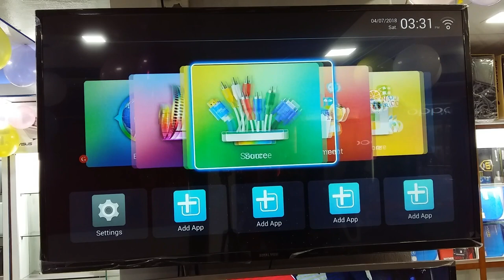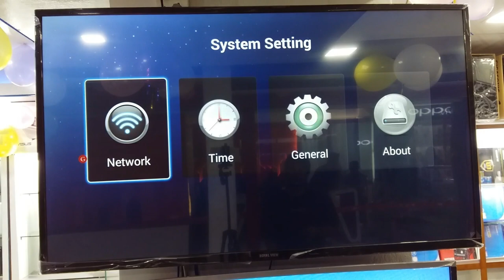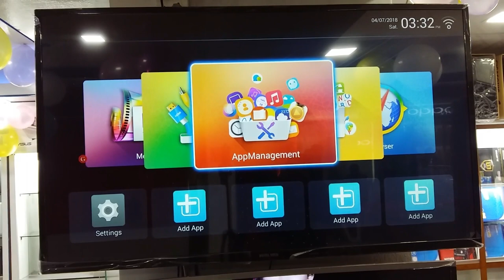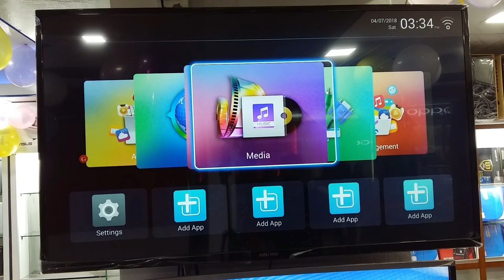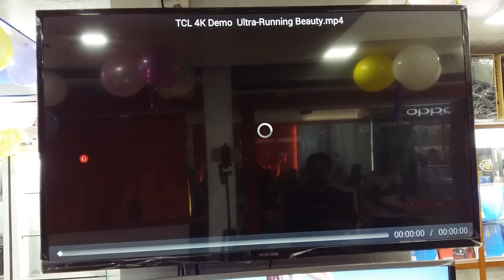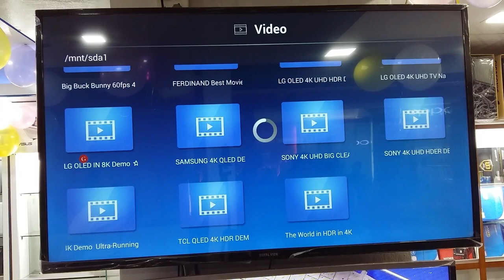ROYAL VIEW 50"UHD(4K-2160P)_AMDROID TV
ROYAL VIEW 50"UHD(4K-2160P)_Android TV
Price : 42500/-

ওয়্যারেন্টিঃ
1. Display Panel Replace Guaranty---1 Year
2. Spare Parts Replace Guaranty ---1 Year
3. Service Warranty--- 5 Years

টিভির ফিউচারঃ
১. Android Operating System ব্যবহার করতে পারবেন ।
২. Facebook, Messenger, imo, Viber, Whatapps ইত্যাদি Apps ব্যবহার করতে পারবেন ।
৩. wifi Cunnect করে Youtube ব্যবহার করতে পারবেন ।
৪. Plya Store/Aptoide TV থেকে Apps ডাউনলোড করতে পারবেন ।
৫. আপনি চাইলে ডিস লাইন ছাড়াই সকল চেনেল দেখতে পারবেন আমাদের এই টিভিতে।
৬. Screen share করে মোবাইল থেকে Video বা Game টিভিতে চালাতে পারবেন ।
৭. Wireless Kyebord, Mous ব্যবহার করতে পারবেন ।
৮. WollMount এর সাহায্যে দেয়ালে ঝুলাতে পারবেন ।
৯. CC Camera Monitor হিসাবে ব্যবহার করতে পারবেন ।

টিভিতে যা যা আছেঃ
১. Brand: Royal View
২. Display Device: 4K
৩. Screen Size: 50” UHD(4K-2160p)
৪. Resolution 3840 x 2160 (4K)
৫. Android Operating System Yes
৬. Android Operating System = Build in
৭. DVD/CD Port Yes
৮. VGA Port Yes
৯. Dies Port Yes
১০. Wi-Fi- 802.11 Yes
১১. HDMI 2x Yes
১২. USB - Yes
১৩. Land Port--- Yes
১৪. AV Output Yes
১৫. Audio Out Port Yes
১৬. Keyboard Mouse Supported
১৭. Speaker 2 pcs Multimedia Buildin
১৮. Video Format FULL HD Supported
১৯. Power : 74W Low voltage & 90% saving your power .

ROYAL VIEW 22" HD+3D LED Multimedia TV
Price : 7200/-
ROYAL VIEW 24" HD+3D LED Multimedia TV
Price : 8200/-
ROYAL VIEW 32" HD+3D LED Multimedia TV
Price : 11999/-
ROYAL VIEW 32" ANDROID SMART HD+3D TV
Price : 13499/-
ROYAL VIEW 42" ANDROID SMART HD+3D TV
Price : 20999/-
ROYAL VIEW 43" CURVE ANDROID SMART HD+3D TV
Price : 24999/-
ROYAL VIEW 49" CURVE ANDROID SMART HD+3D TV
Price : 37999/-
ROYAL VIEW 50"UHD (4k) ANDROID SMART HD+3D TV
Price : 42500/-

🔰🔰🔰🔰🔰 কেনার আগে জেনে রাখুন 🔰🔰🔰🔰🔰

1. এটা সম্পূর্ণ ব্র্যান্ড নিউ টেলিভিশন/মনিটর।
2. এটা কোন কপি বা রেপ্লিকা টিভি নয়, সম্পূর্ণ অরিজিনাল পূন্য।
3. পণ্যের সাথে অবশ্যই মানি রিসিপ্ট এবং ওয়ারেন্টি পেপারস বুঝে নিবেন
4. আমরা দীর্ঘ মেয়াদি সম্পর্ক স্তাপনএ বিশ্বাসী।
5. অনগ্রহ করে কেহ দামাদামি করবেন না।

🍬🍬🍬🍬 Shop Address 🍬🍬🍬🍬

🔰 Royal IT Collection
🔰 Mirpur Shopping Center
🔰 Level-6(Lift-5) , Shop No-604,605
🔰 Mirpur-2 , Dhaka-1216

( ২ নং মিরপুর থানার সাথে / স্টুডিয়াম এর বিপরিত পাসে মিরপুর শপিং সেন্টার )